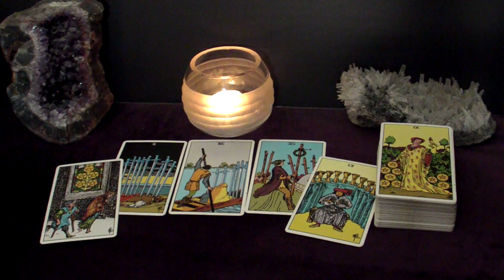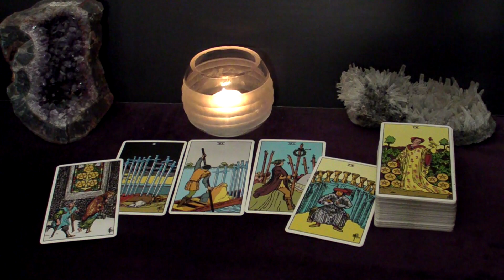SAGITTARIUS - Finally Together! Can't Get Enough Of Each Other | September Tarot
Hi SAGITTARIUS! I hope you find messages in this reading useful to you.

Spreads In This Reading:
00:00 Intro
00:35 Urgent Message
04:03 Advice
07:24 Next Good Thing